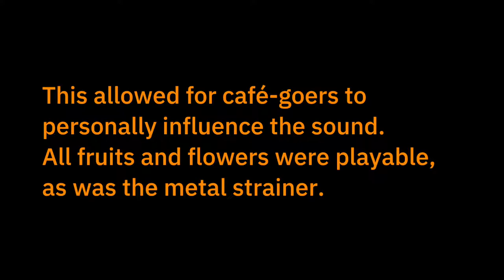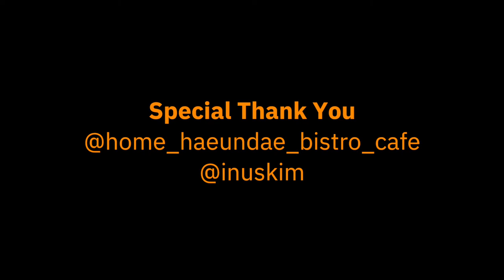Interactive Cafe at HOME | Live Electronics | Symbolic Sound Kyma 7 & Playtronica | Busan, Korea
The interactive cafe is a setup in which the music/sound in the cafe is controlled in realtime by the café-goers. For this instance, the Kyma sound design environment, Playtronica and contact microphones were used. Based around sound structured in a Kyma multigrid, with Playtron connections on fruits and flowers that were on tables at the café, and with live input from the contact microphones the piece evolved in realtime at the hands of the café-goers.

It is the first iteration in an ongoing project and will have more of a multidisciplinary approach as it progresses.

While nothing can substitute actually being involved in the sound creation at the café, this recording can still be pleasant to listen to and also serves as a showcasing. Maybe try putting it on in the background or try falling asleep to it, or better yet, let me know if you find an interesting way of experiencing it.

Special thanks to @home_haeundae_bistro_cafe and @inuskim for having this in their beautiful space.

Recommended reading on Kyma and computer music:
Kyma and the SumOfSines Disco Club
The Computer Music Tutorial
The Csound Book